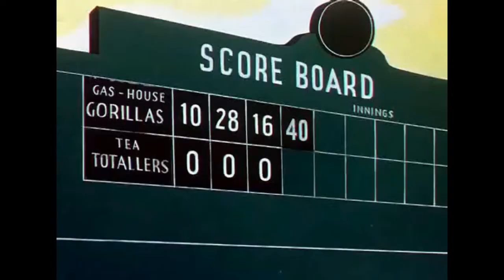Bugs Bunny - Ahi, Viene La Conga compilation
A compilation of classic Bugs dancing to the conga! Entertainment, Inc. and WarnerMedia Direct.